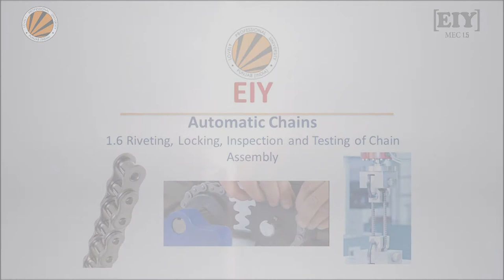MEC 1.5:Fabrication of chain block and chain assembly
The outcome of this video is about the manufacturing of chain block with the help of special purpose machines and assembly process of complete chain.